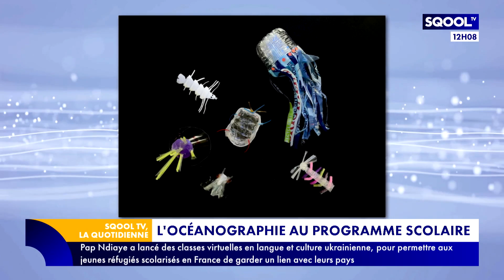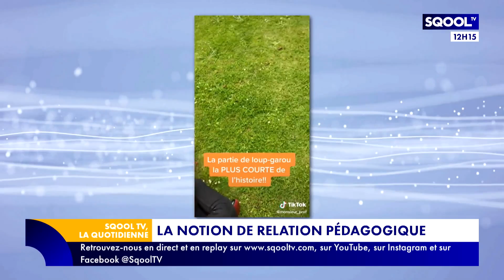La Quotidienne (27/06/2022) : Découvrir la radio à l'école pour apprendre à écrire et à s'exprimer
Travailler l'écriture de texte, l'expression orale, ou encore apprendre à déceler les fausses informations en ligne... c'est l'objectif de la webradio "Tout le monde en parle aux châtelaines!" organisée au collège "Les Châtelaines" à Triel-sur-Seine, dans les Yvelines. Primée plusieurs fois en France, ce club radio rencontre beaucoup de succès auprès des élèves ! Pour en parler, Sophie Tavenne, professeure de français et co-animatrice du club radio "Tout le monde en parle aux châtelaines!" est l'invitée d'Emmanuel Davidenkoff. Prendre confiance en soi, gagner en aisance à l'oral, exister à l'antenne..la radio aide les élèves à acquérir de nombreuses compétences !
Voyage aux confins des océans. Ils recouvrent plus des deux tiers de la surface de la planète. À Lisbonne, au Portugal, l'ONU ouvre sa conférence pour la préservation des océans !
Dans son "Antisèche", Amal Laoui explique comment l'école aborde le développement durable dans ses programmes scolaires.
On fera une pause pour "l'heure de la récré". C'est bientôt la fin de l'année ! Amal Laoui revient sur les relations pédagogiques entre profs et élèves.
Dans son "cours particulier", Marie Ollivier explique ce qu'est le journalisme de solution !